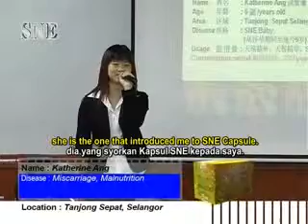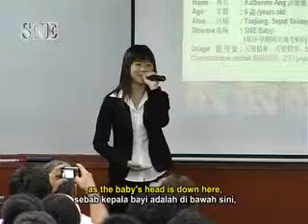Miscarriage, Malnutrition, 流产,